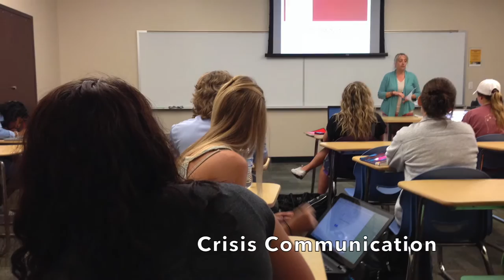Day in the Life: David Saucedo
This video was done for a course at Kennesaw State University. Follows a "day in the life" of David Saucedo through photos. Enjoy.